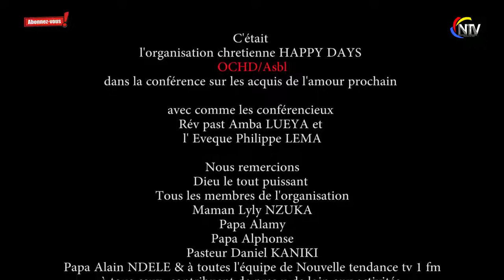l'intégralité de la conférence du 27 mars 2022 sur le thème : Les Acquis de l'Amour du Prochain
de ou de loin travaillons ensemble pour restaurer l'Amour du prochain